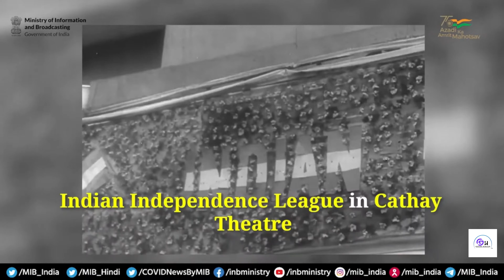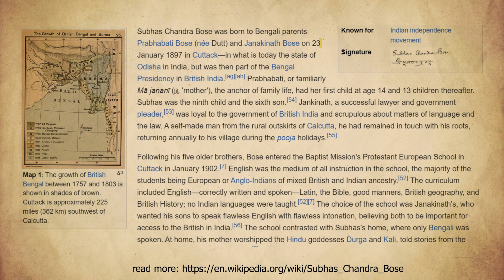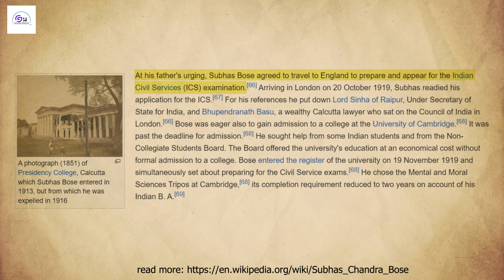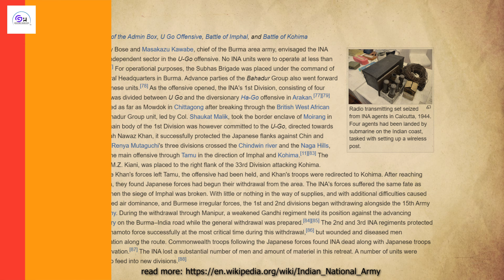The Revolutionary Path of Subhas Chandra Bose and the INA ★ Episode - 6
Welcome to the 6th episode of our epic series, "Saga of Freedom" - a journey through India's fight for independence! In this episode, we delve into the remarkable story of Subhas Chandra Bose and the Indian National Army (INA). Discover how Bose's leadership and the brave soldiers of INA became a powerful force in the fight against British rule. This episode uncovers the lesser-known battles, strategies, and sacrifices that played a crucial role in India’s freedom struggle.

🌟 Don't miss this inspirational chapter in the story of our nation's independence! 🌟

🙏 Thank you for your support! Let's remember and honor the heroes who gave us our freedom.

Hi, I am your host, Manohar Kumar. When I was in 3rd or 4th grade, my teachers always talked and taught about the freedom movements in India. This rich history fascinated me, and to this day, I remain highly excited to explore and discuss these significant events.

In this series, "Saga of Freedom," we will dive deep into the pivotal moments and influential figures of India's struggle for independence. Our episodes include:

★ The Revolt of 1857: The First War of Independence 🇮🇳
Hindi: 1857 का विद्रोह: स्वतंत्रता का पहला संग्राम

★ The Rise of Indian National Congress 🏛️
Hindi: भारतीय राष्ट्रीय कांग्रेस का उदय

★ The Non-Cooperation Movement and Its Impact ✊
Hindi: असहयोग आंदोलन और उसका प्रभाव

★ The Salt March and Civil Disobedience Movement 🚶‍♂️
Hindi: नमक मार्च और सविनय अवज्ञा आंदोलन

★ The Quit India Movement: Call for Immediate Independence 📢
Hindi: भारत छोड़ो आंदोलन: तत्काल स्वतंत्रता की मांग

★ Role of Subhas Chandra Bose and INA ✊
Hindi: सुभाष चंद्र बोस और आजाद हिंद फौज की भूमिका

★ The Partition and Independence: A New Dawn 🌅
Hindi: विभाजन और स्वतंत्रता: एक नई शुरुआत

Join me as we uncover the stories, sacrifices, and triumphs that led to India's independence. 🚀📜